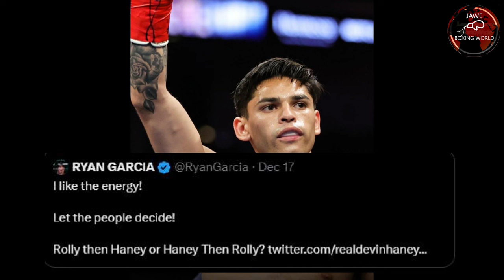Breaking News: Carl Jammes Martin Panalo TKO sa Round 6 Si Chaiwat Buatkrathok,Mike Plania Panalo K0